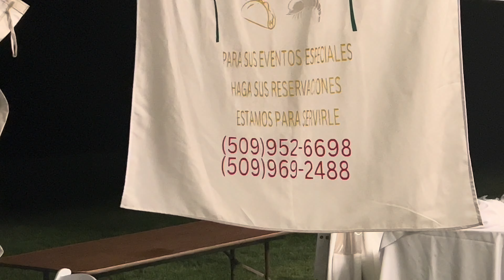MARIACHI MEXICO DE YAKIMA